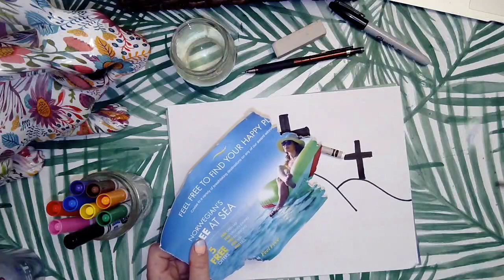K-2 Art Easter Crosses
We are going to make Easter crosses! Have fun!